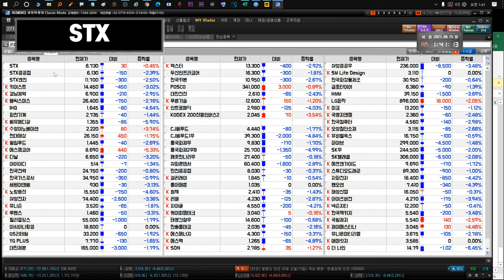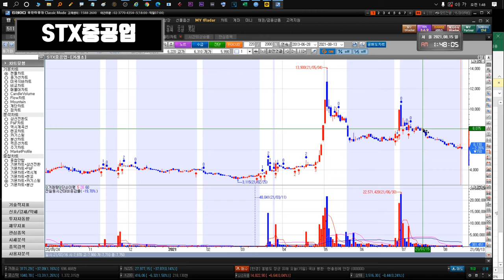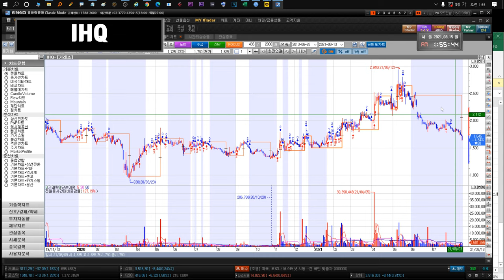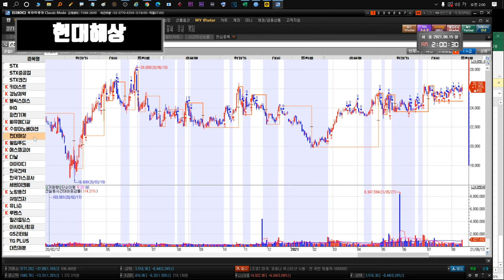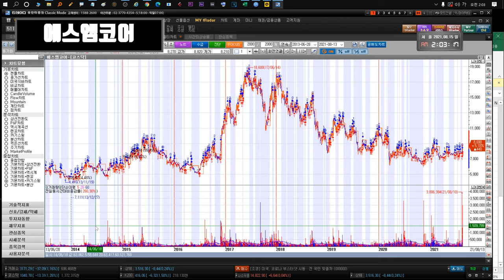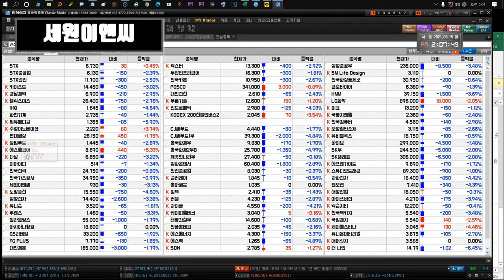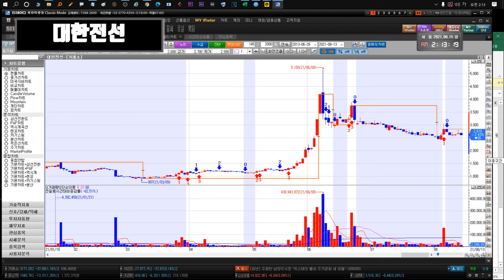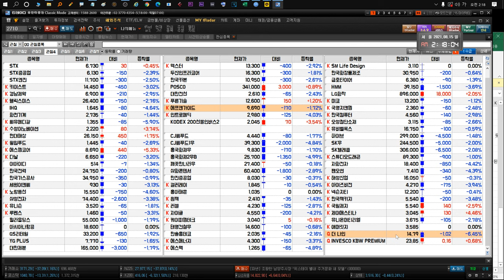210817 STX STX중공업 키이스트 경남제약 윙입푸드 헬릭스미스 IHQ 화천기계 유니슨 에스엠코어 이아이디 대한전선 한국전력 GS리테일 에프앤가이드 노랑풍선